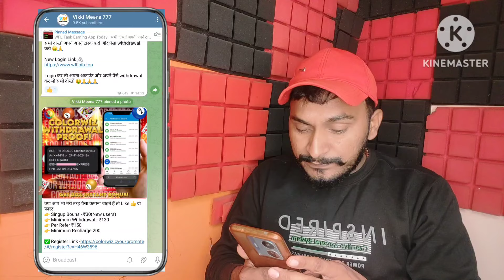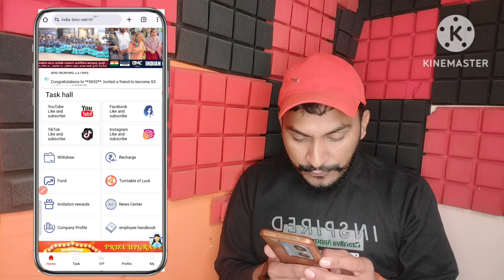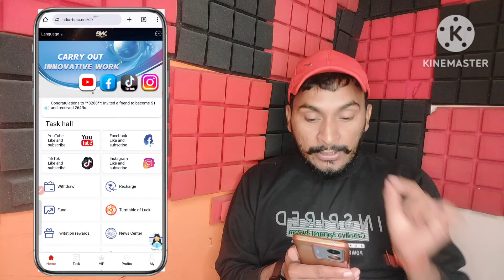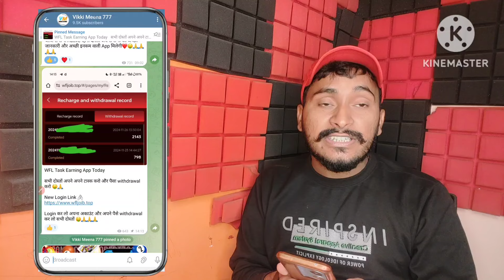bmc task earning app real or fake | bmc task app new update today | bmc app kab tak chalega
𝘼𝙡𝙡 𝙖𝙥𝙥𝙨 𝙖𝙧𝙚 𝙧𝙞𝙨𝙠𝙮, 𝙞𝙣𝙫𝙚𝙨𝙩 𝙤𝙣 𝙮𝙤𝙪𝙧 𝙧𝙞𝙨𝙠, 𝙬𝙚 𝙩𝙖𝙠𝙚 𝙣𝙤 𝙧𝙚𝙨𝙥𝙤𝙣𝙨𝙞𝙗𝙞𝙡𝙞𝙩𝙮

BMC Company Real Or Fake
BMC Company Kya Hai
BMC Company
BMC Task Earning Website
BMC App Se Paise Kaise Nikalen
BMC Task Earning Website Review
BMC App Fake Or Real
BMC Task Earning Website Update
BMC Task Earning App Payment Proof Today
BMC Task App Withdrawal
BMC Task Earning App Withdrawal
BMC Task Earning App Invest Kare Ya Nhi
BMC Earning App Closing date Fix
BMC Task App Final Update
BMC App Se Paisa Kaise Kamaye
BMC Task App Kab Tak Chalega
BMC App New Update
BMC Task App Payment Proof
BMC Task App Full Information
BMC Task Earning App Full Details
BMC App Fake Ya Real
Vikki Meena Earning Trick
BMC Task Earning App Fake Or Real
BMC App Kya Hai
BMC Task App Update Video Today
Update Video BMC Task App
BMC Update Today
BMC Kab Tak Chalega
BMC App Full Review Video In Hindi
BMC
BMC New Update Today

मैं एक (Youtuber) प्रचारक हूं, ना कि कोई सलाहकार। ll मेरा काम है रोज नई-नई इंफॉर्मेशन शेयर करना, आजकल बहुत ठग्गी चल रही है, तो आप जो भी पैसा निवेश करें सोच समझ कर करें। पैसा निवेश करने से पहले पूरी तरह जांच पड़ताल कर लें। इसमें आपको लाभ हानि हो सकती है, पैसा अपनी जिम्मेदारी के ऊपर ही निवेश करें, इसमें हमारा और हमारे यूट्यूब चैनल Vikki Meena Earning Trick का कोई योगदान नहीं होगा, ना ही कंपनी से हमारा कोई लेना देना है।

धन्यवाद